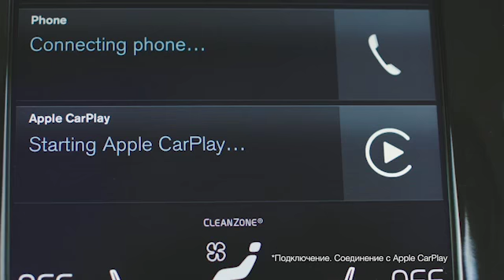Apple CarPlay в Volvo S90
Для владельцев новейшего поколения внедорожника Volvo XC90 стал доступен функционал Apple CarPlay.